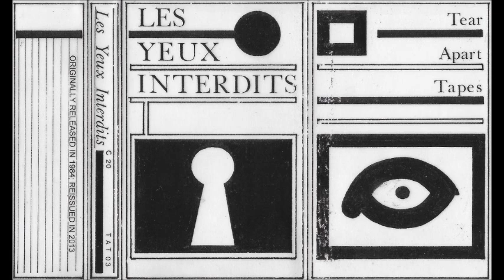Les Yeux Interdits - Les Yeux Interdits - Cassette (Tear Apart Tapes 1984)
Dutch experimental/minimal/electro project of Johan de Koeyer.

Tracks:

A1 Humble Service 0:00
A2 Chewing Trash 3:22
A3 Excrement's Breakdown 4:56
A4 Chi Cabl Abla 7:11
B1 Chewing Gum 8:49
B2 Sheik-Han-Tsjiek 9:39
B3 A Lbalba Ketch 11:57
B3 Ra Zorchee Kské Èhcrozâr 14:05
B4 Ganz Bestürtzt 16:21